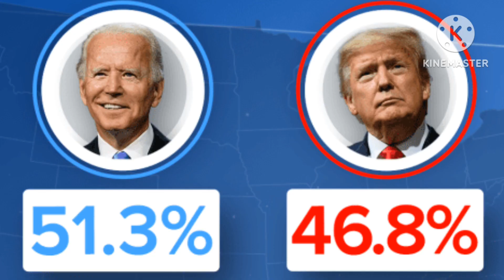Presidents goes to McDonald's filled with lunatics